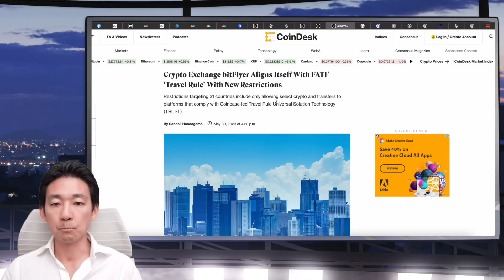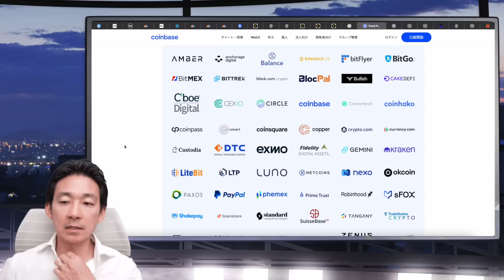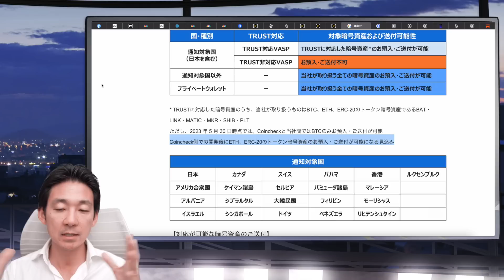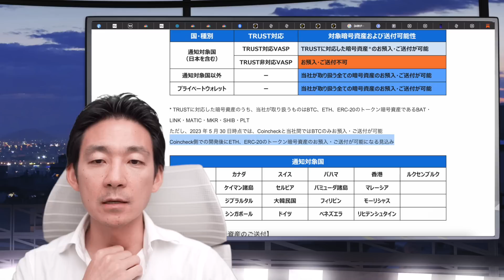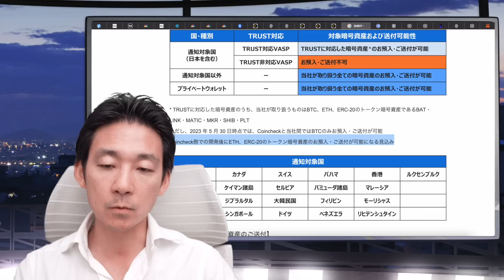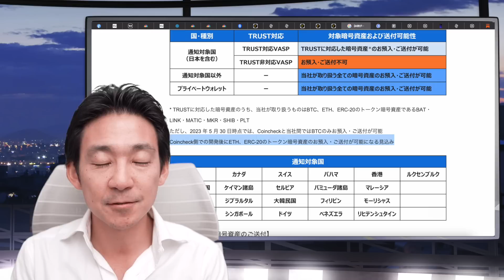ビットコインしか送れない？トラベルルールが本日開始！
📅2023年5月8日09:00~2022年5月31日08:59（日本時間）

※スマホからの登録で紹介コード【APEX-JP】入力で手数料が割引✨

④【FXGT】一つの口座で仮想通貨、株、為替、コモディティが取引できる▶︎
　★取引ボーナス120万円分や初回入金ボーナスも豊富✨

　🌟割引コード【Joe_Youtube】利用で20% OFF✨
📆日時 ：7月25・26日
🗼開催場所：東京国際フォーラム

🔖目次